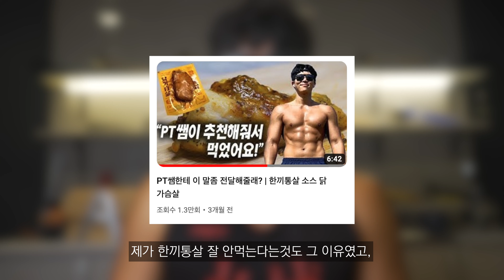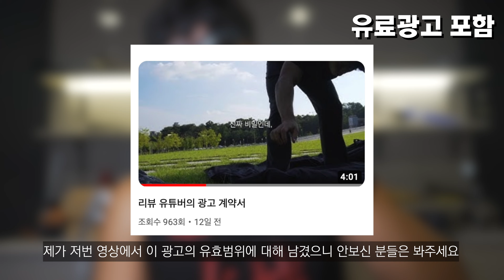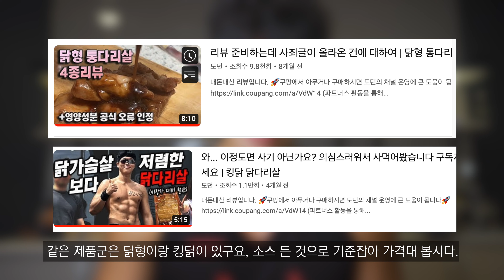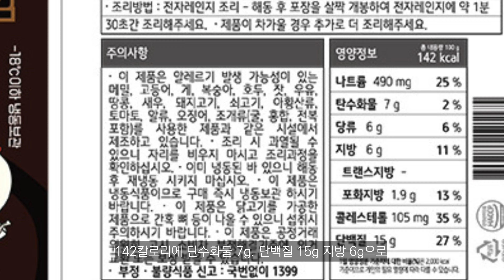살은 빼고싶은데 닭다리살은 먹고싶어요. 뺀닭🐔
뺀닭에서 나온 닭다리살을 먹어보고 리뷰해보았습니다! 소중한 도던 구독자님들 늘 감사합니다 ㅎㅎ

0:00 : 인트로
0:08 : 맛평가, 제조원
3:02 : 뺀닭 왈,
4:05 : 가격정보
4:53 : 영양성분
5:29 : 재구매 의사는?
7:01 Total 점수

뺀닭 껍질벗긴 그릴드 닭다리살 | 닭다리살 추천 | 맛있는 닭가슴살 추천 | 소스 닭가슴살 리뷰